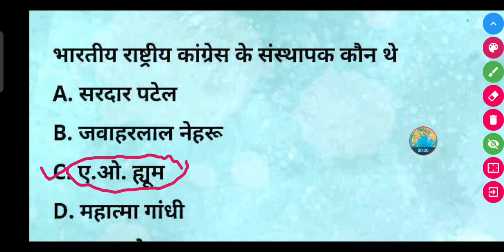भारतीय राष्ट्रीय कांग्रेस के संस्थापक कौन थे? | Bhartiya rashtriy Congress ke sansthapak kaun the